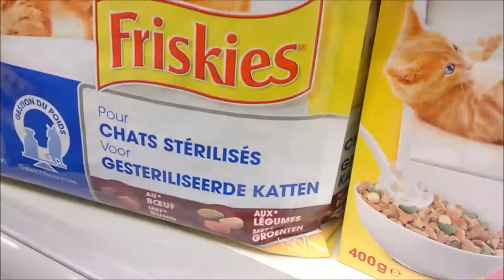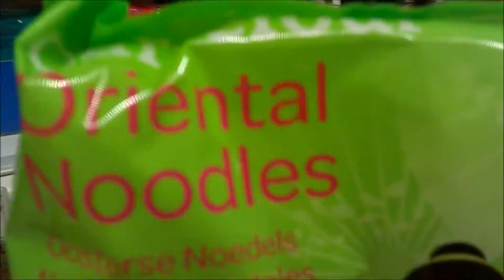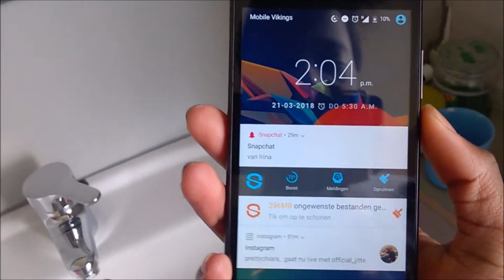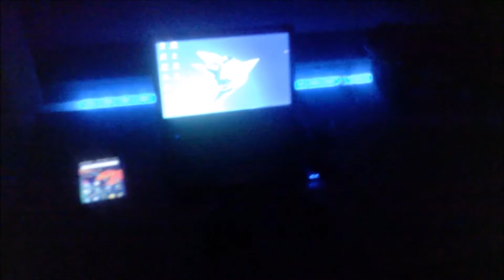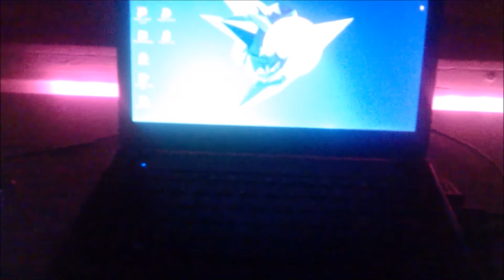ROOM REVAMP!!!!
Join my new airliner: Not yet in excistince.